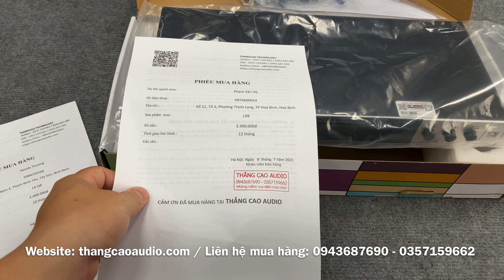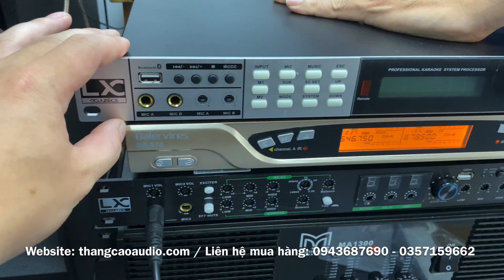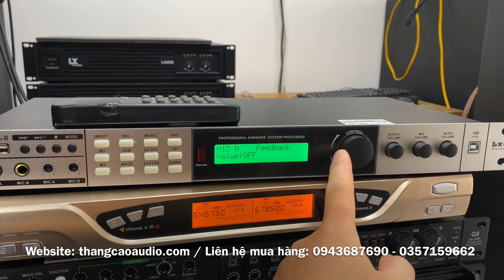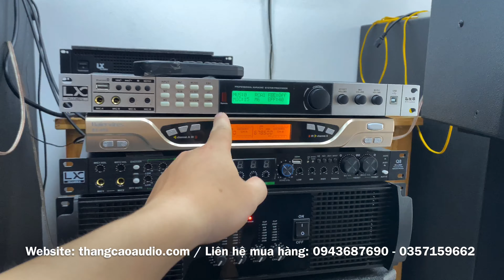Test Thật Kĩ 2 Chiếc Vang Cơ Q8 và Vang Số LX8 _Gửi Cho 2 Bác Khách